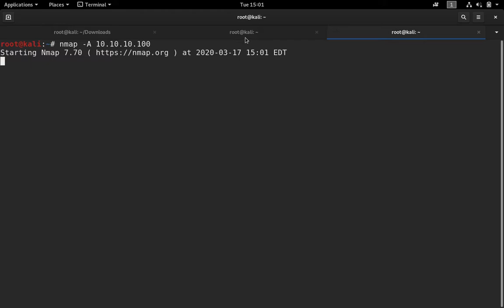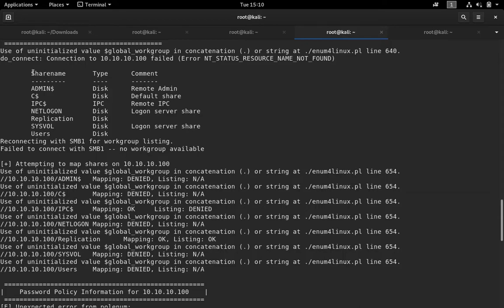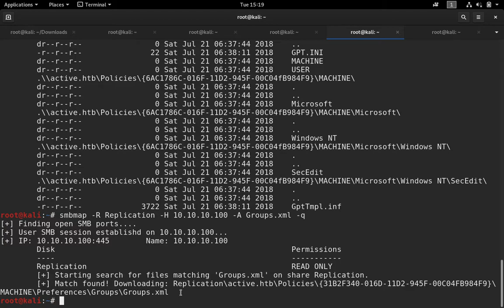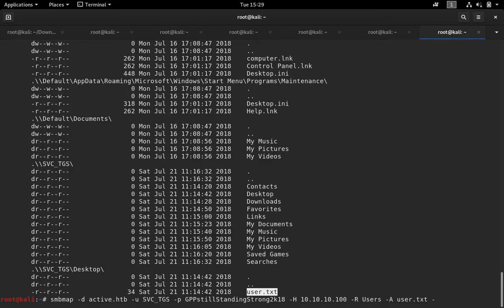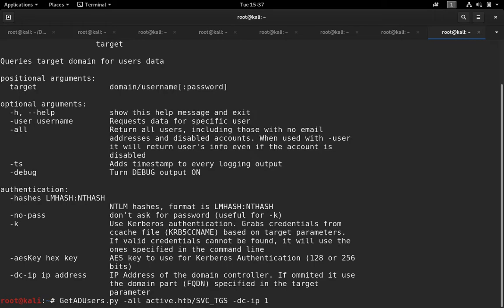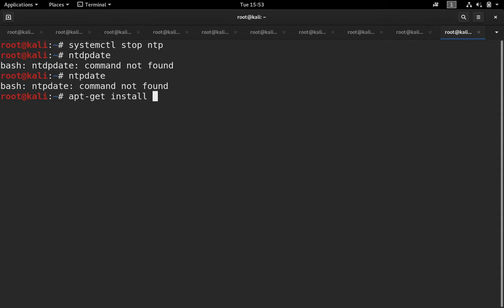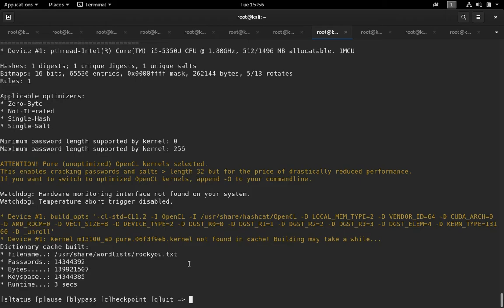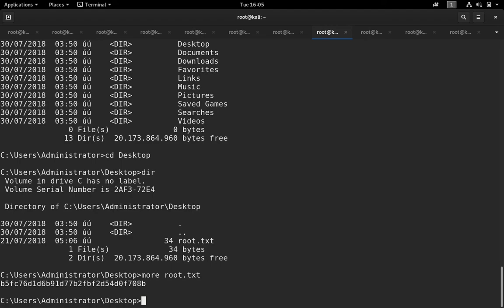Hackeristan [HackTheBox] - Active Walkthrough (OSCP Journey for Beginnners)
Active is a windows machine and got retired from the HackTheBox platform which is a very interesting exercise for those who do not work with Active Directory domain controllers every day but want to dive deeper into their inner workings. Its a machine which has a Active Directory Server containing Group.xml file in a SMB which is accessible through anonymous logon. There is file we need to look around containing GPP (Group Policy Preference) password for user account which I have shown how to crack in this video and use the same to get access to a service account to locate user.txt file.

To find root.txt file I have used kerberoasting attack method which is a new concept for those who doesn’t know much about it and can take a benefit of this to do hands on and create a kerberos ticket with help on Kerberoasting attack method in order to escalate the privileges by fetching Service Principal Names which is associated with the service account and retrieve the Administrator’s Kerberos 5 hash. Then we have used Johntheripper and Hashmat tools to crack the password from the found hash value and post which we can take shell through the credentials we have got to find root.txt file. Best of LuCk!

3. @hackeristan6828 [Twitter]
4. hackeristan [Youtube Channel]
5. hackeristan1337 [instagram]
6. hackeristan2021 [Telegram Public Channel]